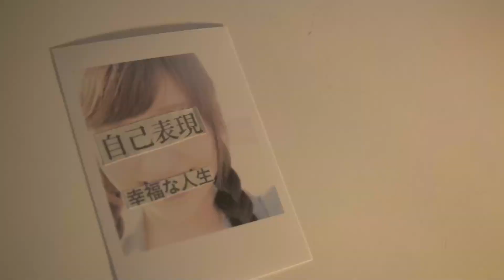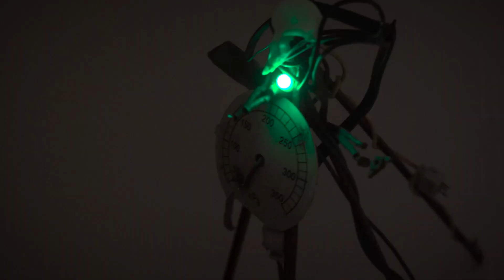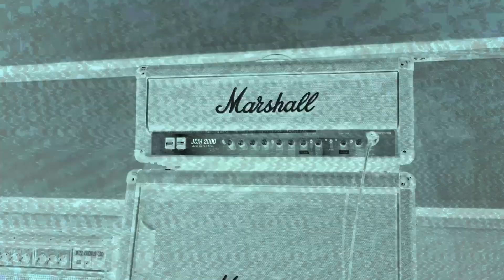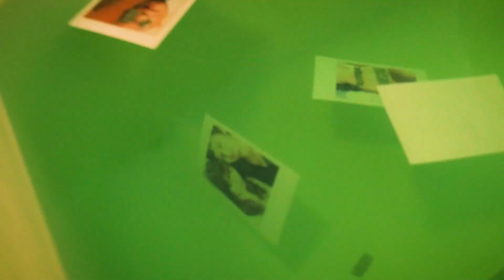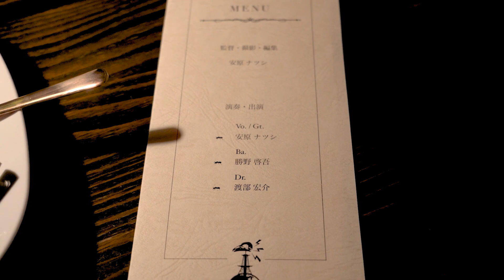No.076_楽団ララ / 電波塔症候群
【夢カナYell MUSIC VIDEO CONTEST vol.4】
‹アーティスト名›楽団ララ
‹曲名›電波塔症候群
‹動画説明›振動憑依体３人組。楽曲制作から映像制作までゼロイチの創造をモットーとするロックバンドです。

〔投票期間〕
2023年1月30日(月)13:00～2023年2月13日(月)15:00

2）投票で応援！
　 【VOTE】のボタンをクリック！

｡+ﾟ☆ﾟ+｡★｡+ﾟ☆ﾟ+｡★｡+ﾟ☆ﾟ+｡★｡+ﾟ☆ﾟ+｡